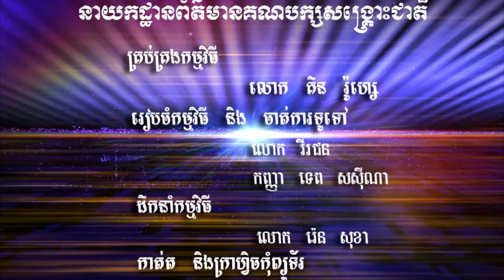25-July-2016 ជាម ចន្នី "កម្មវិធី៧នាទី" "កម្ពុជាបច្ចុប្បន្នគួរពង្រីកសាលារៀន ឬពន្ធនាគារ"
ថ្ងៃច័ន្ទ ០៦រោច ខែអាសាឍ ឆ្នាំវក អដ្ឋស័ក ព.ស ២៥៦០ ថ្ងៃទី២៥ ខែកក្កដា ឆ្នាំ២០១៦
កម្មវិធី៧នាទី ជាមួយថ្នាក់ដឹកនាំថ្ងៃនេះ មានវាគ្មិនកិត្តិយស លោក ជាម ច័ន្ទនី តំណាងរាស្រ្ដមណ្ឌលកំពង់ធំ និងសមាជិកគណៈកម្មការទី៤ នៃរដ្ឋសភា ស្ដីពី “តើកម្ពុជាបច្ចុប្បន្ននេះ គួរតែពង្រីកសាលារៀនសម្រាប់ក្មេង ឬពន្ធនាគារសម្រាប់មនុស្សចាស់?”។
“កម្មវិធី៧នាទី” នៃ CNRP TV Online មានផ្សាយជូនរៀងរាល់ថ្ងៃច័ន្ទ និងថ្ងៃព្រហស្បតិ៍៕
+ ចុចលើ Link ខាងនេះដើម្បីងាយស្រួលតាមដានយើងខ្ញុំ៖
Cambodia National Rescue Party
7 minutes program
Politic
News
Economic
lawmaker
Tout Khoeut,
London Bunny,
Lat Litai,
Kong Bora,
Heng Danaro
Mou Sokhour
Nut Ramdoul
Men Sothavrin
Chan Cheng
Pin Ratana
Ngou Kimcheang
Kim Sour Phirith
Keo Phirum
Long Ry
Sok Umsea
Yim Sovann
Ke Sovannarath
Te Chanmony
Ly Srey Vinar
Sun Chay
Dam Sith
Toun Yuda
Mao Monyvann
Nhory Chamroen
Kong Kimhak
Vann Rith
Kimsou Phirith
Ky Vannara
Long Buta
Um Sam An
Yun Tharo
Lim Kim ya
Cheam Chany
Pol Ham
Pol Ham
Ou Charath
Teb Sothy
Khy Vandet
Ou Chanrith
Eng Chai eang
Tok Vanchan
Pot Pov
Chea Poch
Limbun Sidareth
Dang Chamreon
Pen Sovan
Keo Sambath
Bong poy,
bong pouy,
Khemarak sereymun,
khem,
preab sovath,
sinn sisamouth,
sin sisamot,
sin sisamoth,
sin sisamouth,
ros sereysothea,
ros serey sothea,
noy vanneth,
hem sivon,
meas soksophea,
sok pisey, toch sreynech,
song senghon,
keo sarath,
sokun nisa,
aok sokunkanha,
oak sokunkanha,
houy meas,
pen ron,
Khmer boxing,
Ctn,
ctn comedy,
ctn peakmi,
ctn joke,
ctn funny,
abc news,
sambok khmom,
my tv,
apsara tv,
apsara news,
bayon tv,
international tv,
cnn,
anilmal video,
Sambok khmom,
rfa,
rfi,
voa,
fm 102,
fm 105,
Peakmi,
peakmy,
kroeun,
kreun,
krem,
koy,
kroch,
kroc,
knhong,
chem,
neay peakmi,
neay peakmy,
neay kroeun,
neay kreun,
peakmi comedy,
ctn peakmi comedy,
peakmi funny,
peakmi week,
peakmi joke,
nila, Khem veasna,
hun sen,
sam rainsy,
kem sokha,
Kem Sokha,
Yem Ponhearith,
nhem ponhearith,
yem ponhearith,
kem ley,
kem lei,
sok toch,
thy sovantha,
cnrp,
cpp,
ldp,
cchr,
leaque for democracy party,
cambodia technology,
cambo report,
sabay,
camtoptec,
sambok it,
it city,
barcam,
international technology,
phonearena,
gsmarena,
androidauthority,
smartphone,
computer,
cnn,
cnet,
the techno buffalo,
the verge,
Cambodia problem,
land issue,
kroeun song,
iphone 6,
apple,
sony,
Samsung,
ctn comedy,
song 2015,
song 2016,
song 2017,
song 2018,
bong pouy,
bong poy,
khmer happy new year song,
peakmi song,
Category
Entertainment
License
Konrad, IRI, KYC.  CNRP Veng.